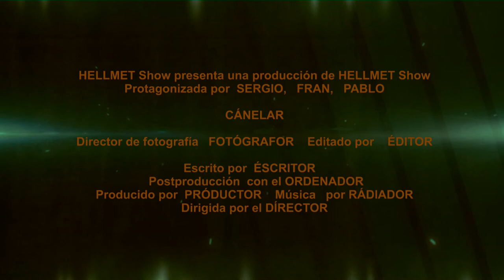Trailer ''Cánelar'' [Hellmet Show]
Aquí el trailer de nuestra próxima serie de elfos. Atentos es canela en rama!!!

Buscanos en Twitter : @HellmetShow